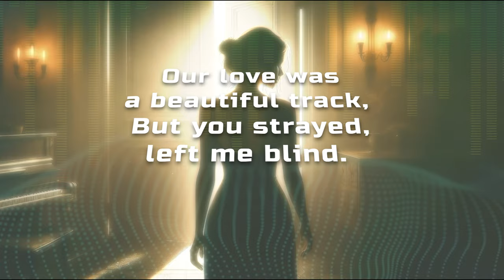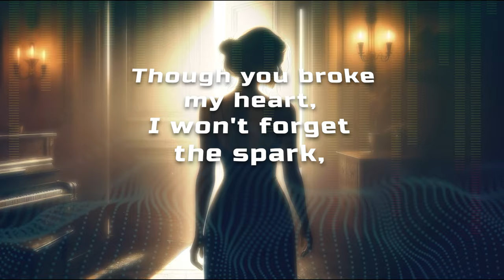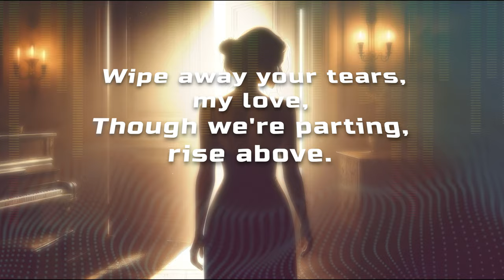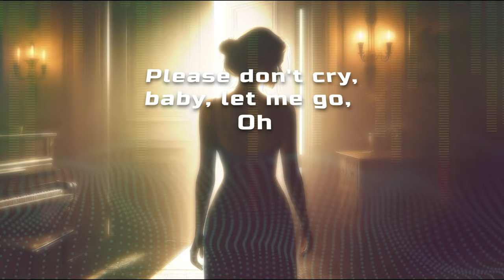Let Me Go | Official Lyric Video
"Let Me Go" is a poignant pop ballad and soul song featuring emotive female vocals and a dramatic mezzo-soprano. Accompanied by piano throughout, the song tells a heartfelt story of parting, forgiveness, and strength. The narrator, despite being betrayed, expresses gratitude for the love and support once shared. As she says goodbye, she encourages her partner to be strong and find happiness.

Lyrics:

Verse 1:
I see the tears you're holding back,
As I close the door behind,
Our love was a beautiful track,
But you strayed, left me blind.
In the night, you held me tight,
Now shadows fall where you stand,
Our dreams have taken flight,
But I still remember your hand.

Chorus:
Please don't cry, baby, let me go,
Though you cheated, my heart won't show.
I'll hold onto the love we knew,
Be strong, I believe in you.

Verse 2:
Memories of you and me,
Still linger in my mind,
You gave me strength, set me free,
Now it's time for our goodbye.
Though you broke my heart,
I won't forget the spark,
You once lit in the dark,
Be strong, even when it's hard.

Bridge:
I wish you find a brighter day,
More happiness than I could bring,
In every word, in every way,
Remember you were my everything.

Outro:
Wipe away your tears, my love,
Though we're parting, rise above.
I'll cherish the moments we had,
Please don't cry, don't be sad.